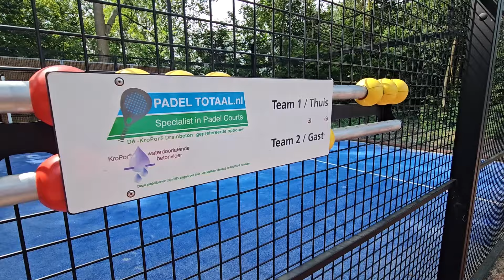CC toernooi 2024